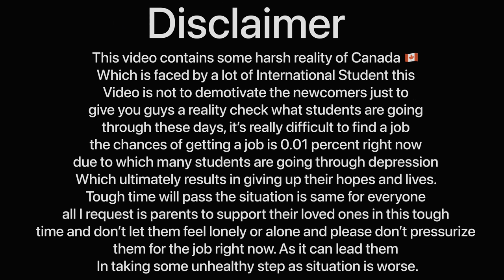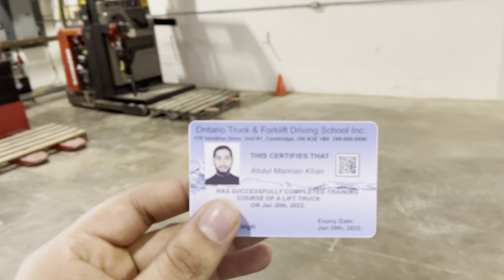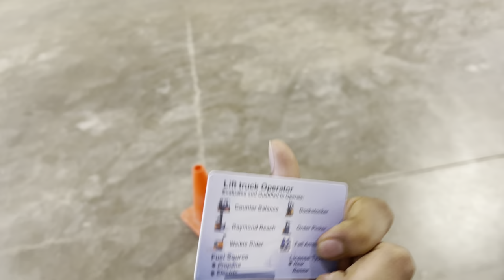Forklift Licence In Canada 🇨🇦 $24 Per Hour | Harsh Reality of CANADA 😰 | Full Process | NO JOBS 😱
Hello everyone, here is my new video describing everything about getting a forklift license in canada and all the procedures related with it.

FORKLIFT COMPANY:- Ontario Truck & Forklift Driving School, 170 Vondrau Dr Unit 1, Cambridge, ON N3E 1B8